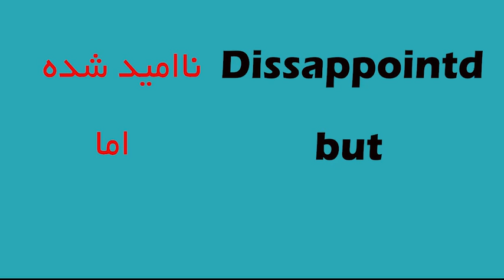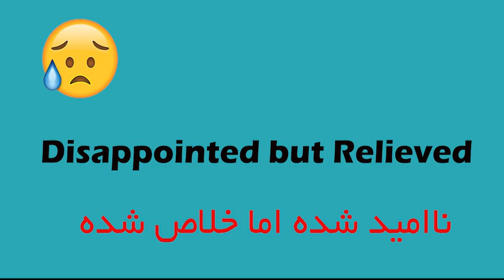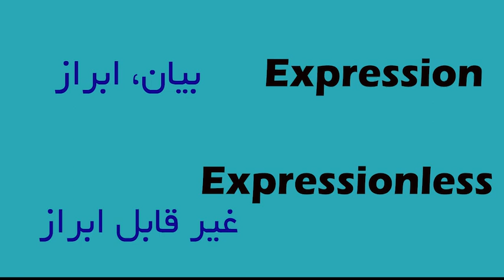آموزش اسم ایموجی ها در زبان انگلیسی - 😀 Emojis in English Language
توی این ویدئو قراره آموزش اسم ایموجی ها در زبان انگلیسی - Emojis in English Language را باهمدیگه داشته باشیم و ببینیم این شکلک ها چطوری میتونن توی یادگیری زبان انگلیسی به ما کمک کنند. 😀😀😀

آیا می‌دانید چگونه از ایموجی‌ها در زبان انگلیسی استفاده کنید؟ با مشاهده این ویدئو، می‌توانید اسرار ایموجی‌های پرکاربرد در زبان انگلیسی را کشف کنید. در این ویدئو، به صورت جذاب و آسان به شما آموزش داده می‌شود که چگونه از ایموجی‌ها به عنوان یک روش جذاب و موثر برای بهبود دایره واژگان خود استفاده کنید. این ویدئو به صورت کامل به طوری که شما از ابتدایی تا پیشرفته، تمامی ایموجی‌های پرکاربرد را در زبان انگلیسی آموزش می‌دهد. با تماشای این ویدئو، می‌توانید به سادگی و با لذت دایره واژگان خود را بالا ببرید و در مکالمات روزمره خود از ایموجی‌ها بهتر استفاده کنید. پس حتماً این ویدئو را تماشا کنید و این فرصت را از دست ندهید ☺️☺️

ممنون که برای حمایت از من منو سابسکرایب و لایک می کنید. ❤️❤️❤️